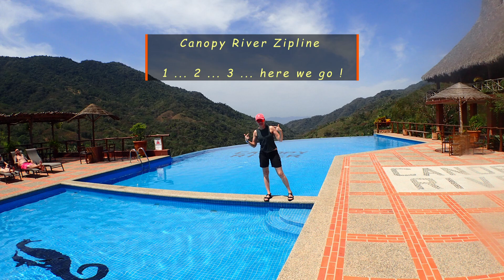Canopy River - Puerto Vallarta MEXICO ❤️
Mexico Puerto Vallarta Travel Adventure

What a thrill ... Ziplining in Puerto Vallarta Mexico ! So much fun !!

Puerto Vallarta Mexico Vacation - Part 4